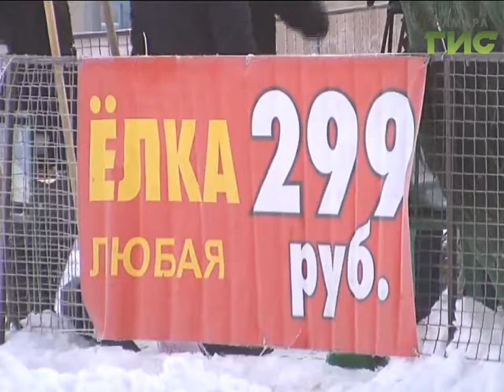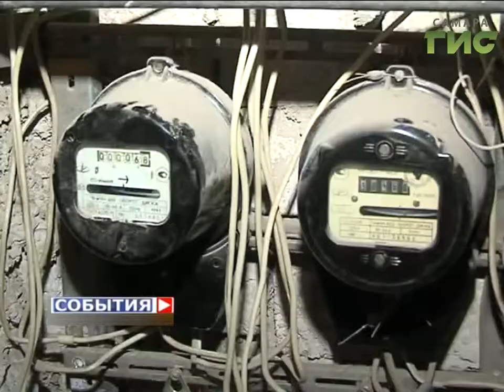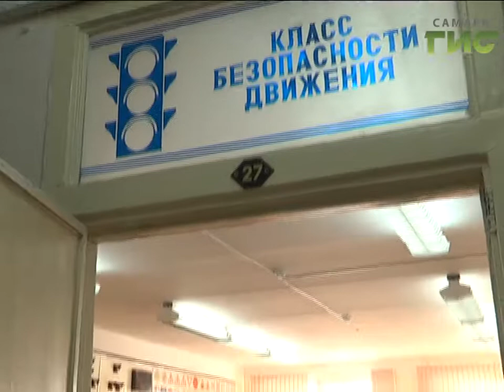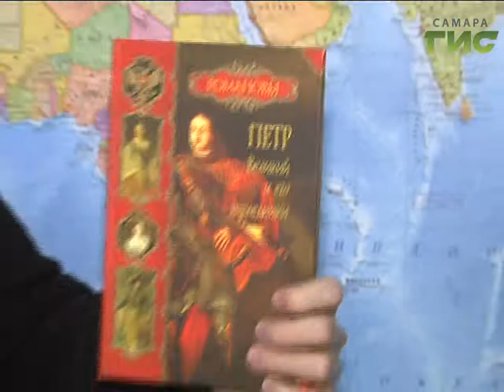«События» от 14.12.2016 (день)